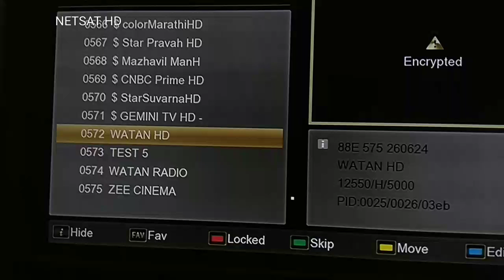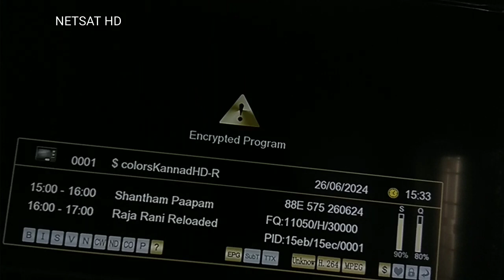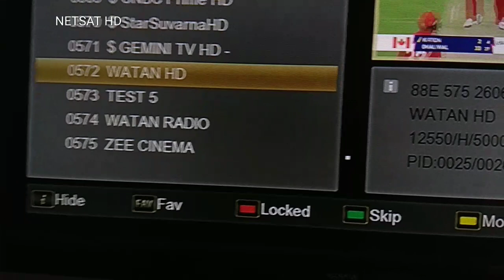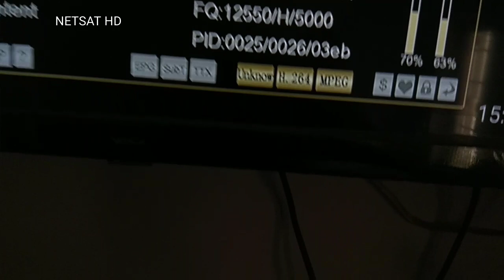WATAN HD NEW FREQUENCY WORKING ST 2 88 E CHINASAT 87.5 E